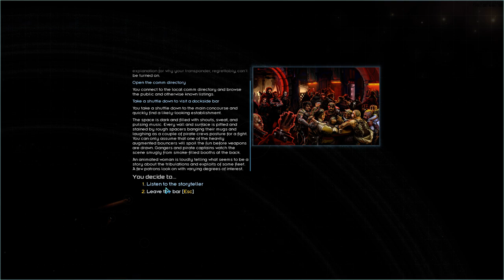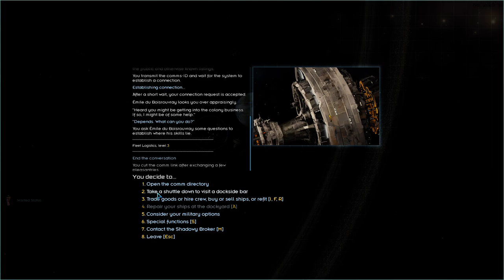StarSector - Prism Freeport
Feb 14 - Apr 3, cycle 210

ruh roh. more issues trying to edit description. see comments for details